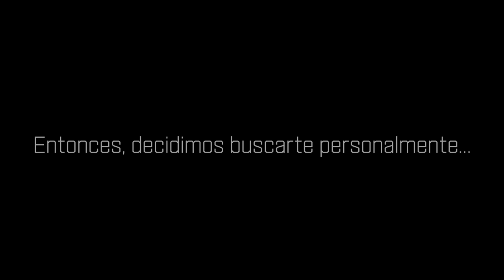¡Los Guerreros llamaron a los ex abonados!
Nuestros ex abonados recibieron una llamada de los Guerreros. ¡Tú también se un AbonadoGuerrero!